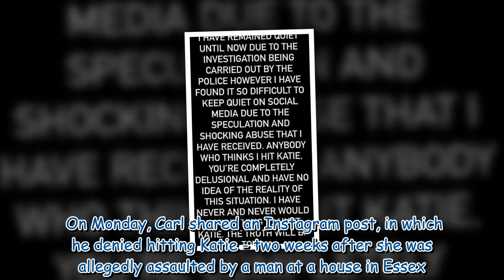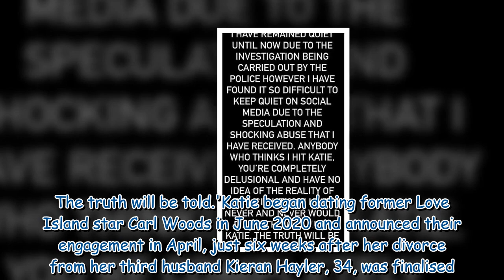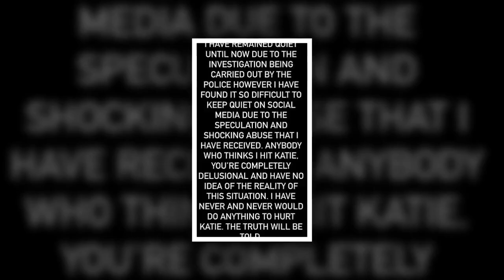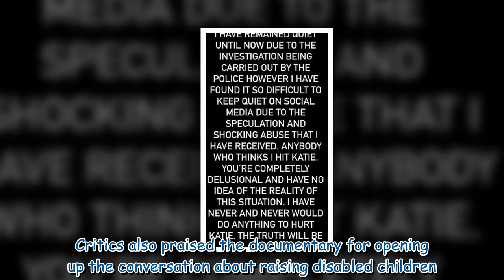Katie Price's kids Junior and Princess UNFOLLOW her fiancé Carl Woods14 shares 969479